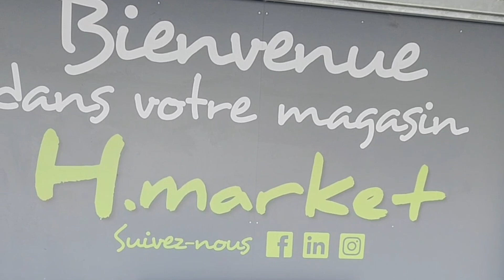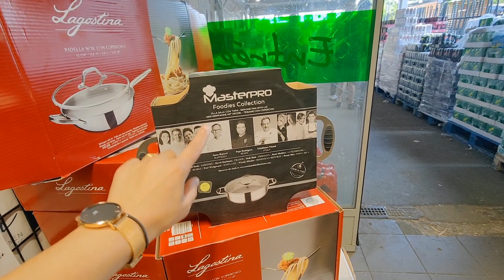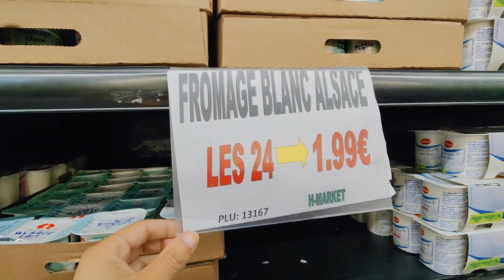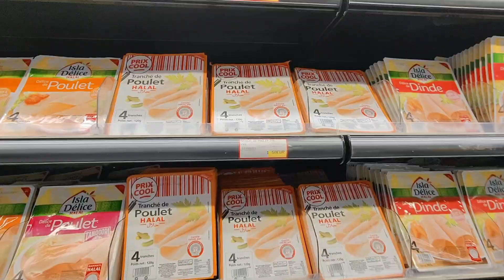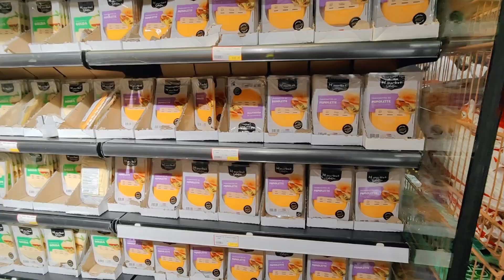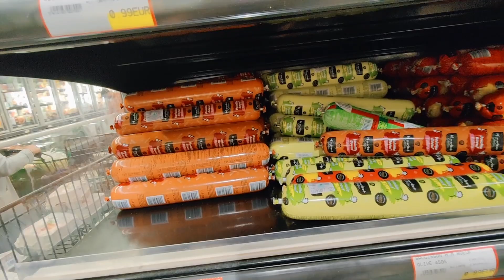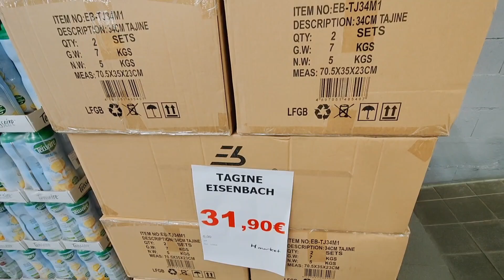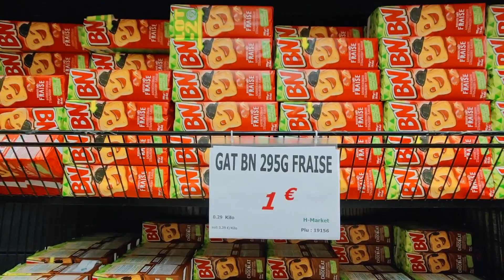HMARKET VOS COURSES PAS CHERS 19 SEPTEMBRE 21